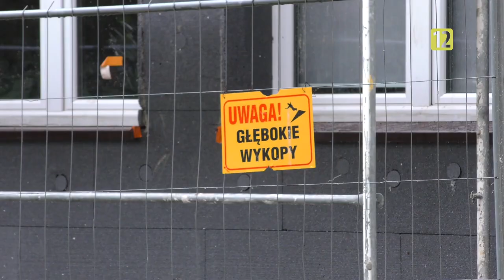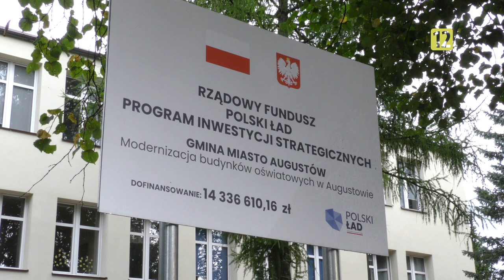Dzień Dobry Augustów odc. 8 |TV SUWAŁKI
Co dzisiaj w programie:
-Na Lipowcu pięknieje szkoła!
-Rośnie blok sportowy w „trójce”!